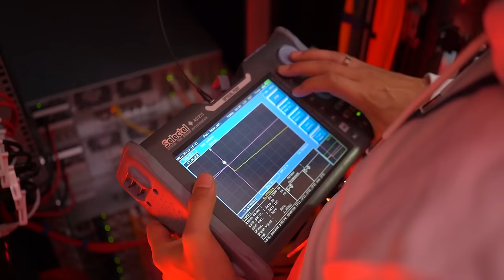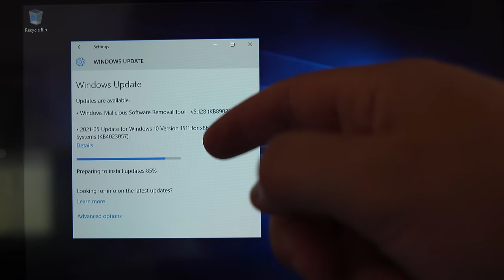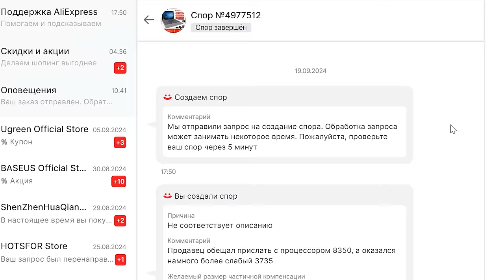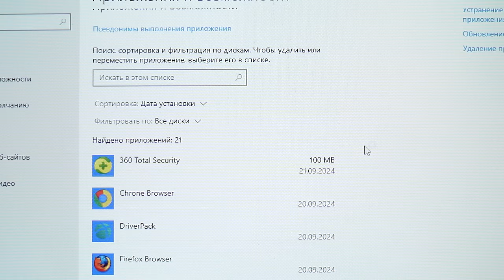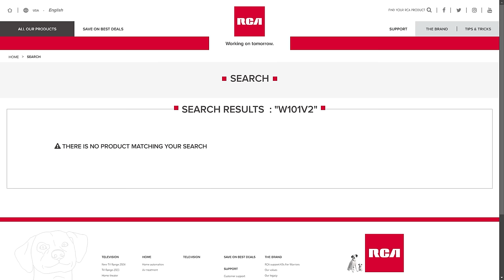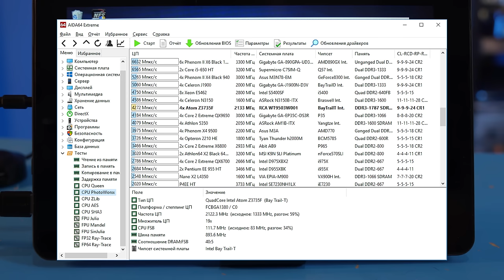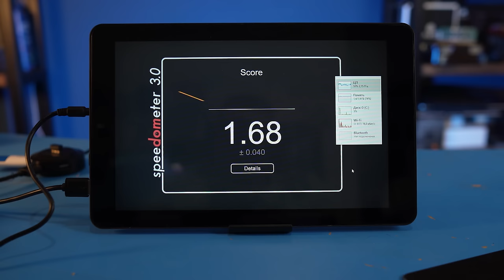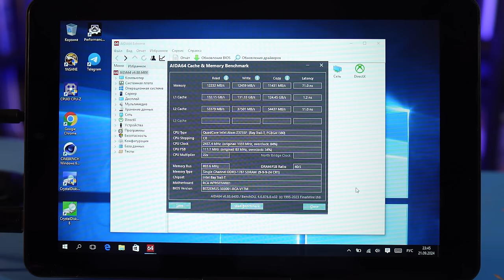Неделя с дешевым планшетом на Windows | Игры из 2000х | Продавец снова ОБМАНУЛ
На что способен самый дешевый планшет с Windows? Легендарный Atom за 6 тысяч рублей в 2024 году – это боль, расследование и принятие Linux. А заодно ностальгия по нулевым и красочный финал. Выжимаем максимум из полноценного x86 планшета на трех операционных системах.

00:00 - Вступление МК
02:32 - Обман и расследование
08:35 - Тесты Intel Atom Z3735F
13:24 - Старые игры
19:22 - Экран и тач
19:49 - ChromeOS Flex, FydeOS, Linux
22:51 - Разборка планшета
24:08 - Выводы
26:33 - Утилизация